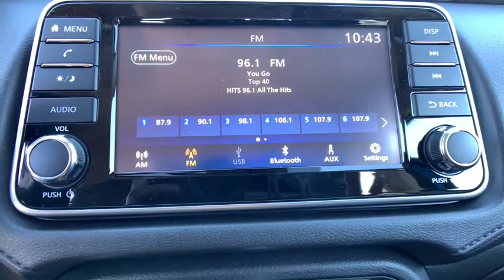2021 Nissan Versa Shelby, Gastonia, Forest City, Lincolnton, NC, Gaffney, SC N3188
Electric Blue Metallic New 2021 Nissan Versa available in Shelby, North Carolina at Nissan of Shelby. Servicing the Gastonia, Forest City, Lincolnton, NC, Gaffney, SC area.
2021 Nissan Versa 1.6 S - Stock#: N3188 - VIN#: 3N1CN8DV2ML809398